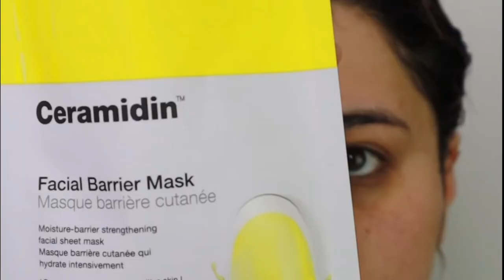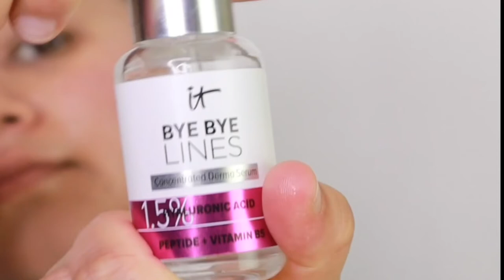Close Up ASMR Skincare and Dossier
An up close no talking ASMR pamper skincare night after all the crazy halloween makeup! I just wanted to relax and do some skincare and I hope you all can enjoy as well. All products used in this video can be found here*

GooGoo Hair: UPSNAA10

*Blue Mic

*Lav Mic

In my videos you will find:

-ASMR Skincare
-Makeup Sounds
-Skincare Sounds